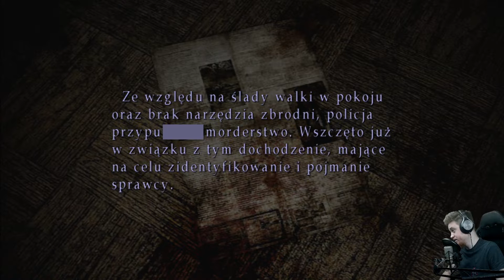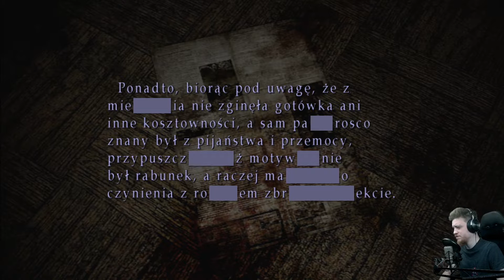ZAGADKA! - Silent Hill 2 #8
Gadam do mikrofonu podczas grania w Silent Hill 2